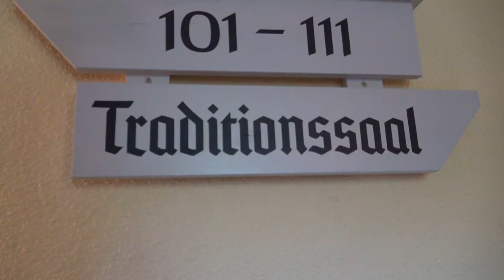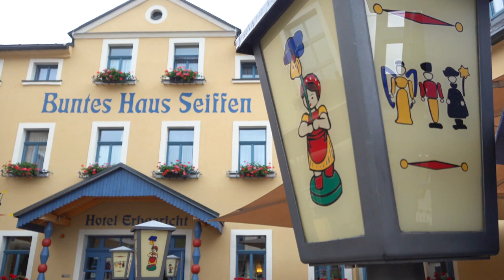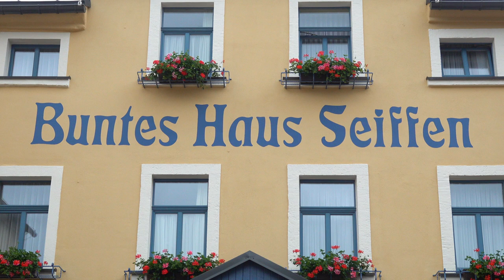Buntes Haus Seiffen - Hotel im Erzgebirge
Ronny Weiß vom Bunten Haus stellt und sein Hotel vor. Ihr findet das Haus in Seiffen direkt an der Hauptkreuzung.

Das Hotel ist auch Ideal für Radfahrer und Tagestouristen die nur eine Nacht in Seiffen bleiben wollen.

Buntes Haus - Hotel Erbgericht
Hauptstraße 94, 09548 Kurort Seiffen/Erzgeb.

Transparenz: Wir waren für einen Kundendreh in Seiffen und unser Team hat dort übernachtet. Da wir am Vormittag noch Zeit hatten haben wir ein kleines Video vom Hotel gedreht. Es handelt sich nicht um eine Auftragsarbeit, es ist auch kein Geld geflossen.
Bei Fragen könnt Ihr gern Rene Falkner 0179 / 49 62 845 kontaktieren.